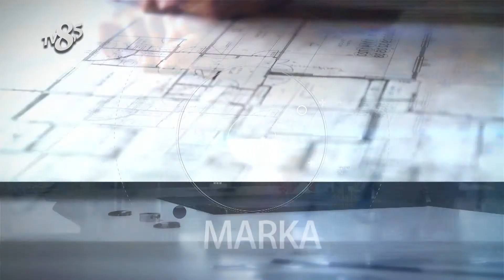WELİSSA AYAKKABI - TV8,5 İŞ VE BAŞARI